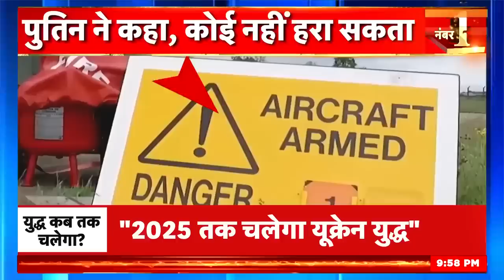Ukraine War Updates : लो आ गया सबसे बड़ा आदेश!, 2025 तक चलेगा Russia Ukraine War ? | Vladimir Putin